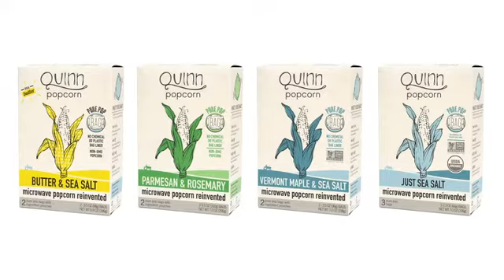Quinn Snacks Microwave Popcorn Made with Organic Non GMO Corn Great Snack Food for Movie Night {